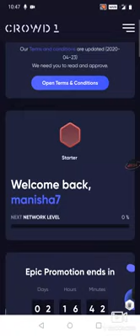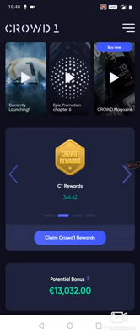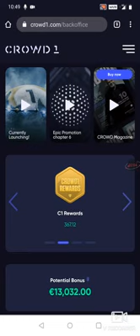How To Claim Weekly Crowd1 Rewards On Wednesday